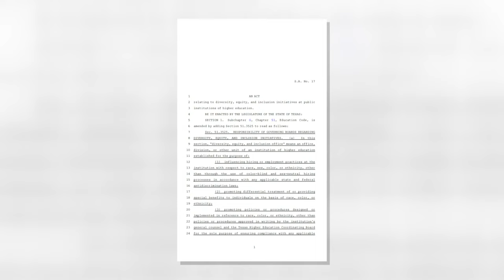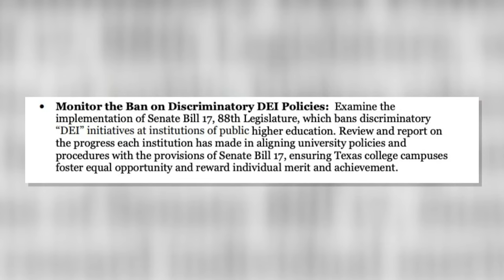Texas universities cut diversity jobs, GOP seeks more restrictions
In response to a new Texas law banning diversity, equity, and inclusion (DEI) initiatives in higher education, at least two public universities in the state have eliminated dozens of jobs, while Republican lawmakers plan to further restrict DEI policies and monitor compliance with the law.